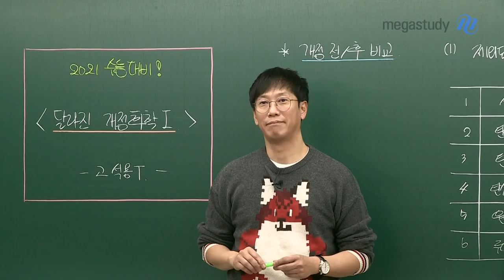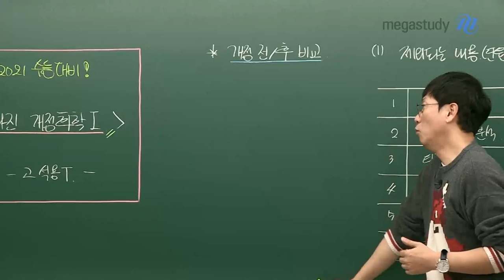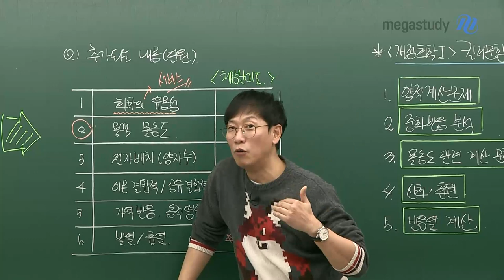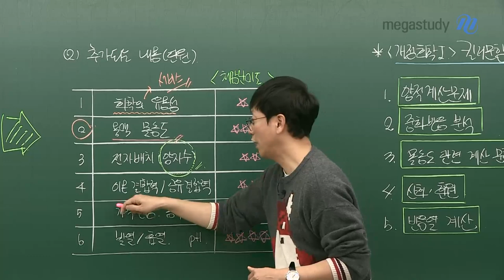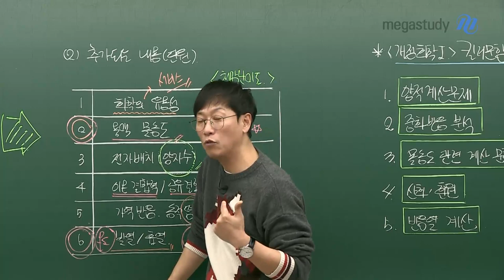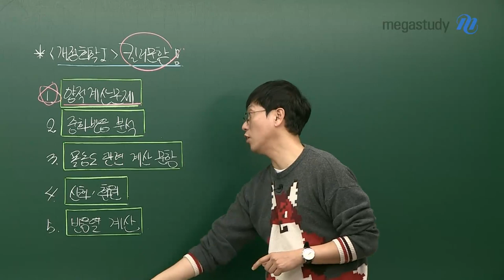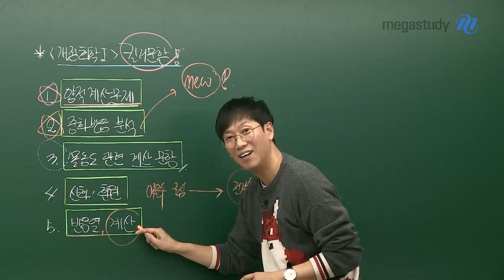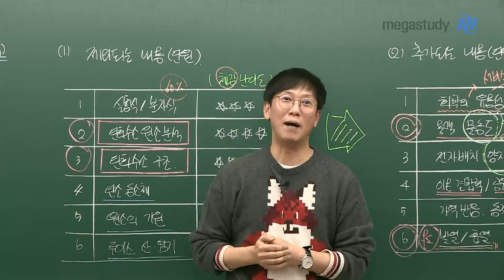[메가스터디] 화학 고석용 쌤 - 개정 화학I, 빠지고- 더해지는+ 주제를 알아보자!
2021 수능을 대비하는 여러분을 위한

개정 화학l 학습법!

예비고3 친구들은 알고 있겠지만, 이제는 선배들과 같은 학습법으로 공부해선 안됩니다.

과연 새로운 수능은 어떻게 준비해야할지, 예전 책과는 어떠한 내용이 달라졌는지

고석용쌤과 함께 꼼꼼하게 분석해보도록 해봅시다!

1. 기존 화학l에서 제외되는 주제는?

2. 새로운 화학l에 추가되는 주제는?

3. 베테랑 고석용쌤이 선정한 개정화학l 킬러문항 TOP5

☞ 2021 수능 화학l을 선택하는 친구들이라면,

☞ 달라진 화학l 내용이 궁금한 친구들이라면,

★ 영상을 통해 고석용쌤과 화학l 학습계획을 세워봅시다! ★